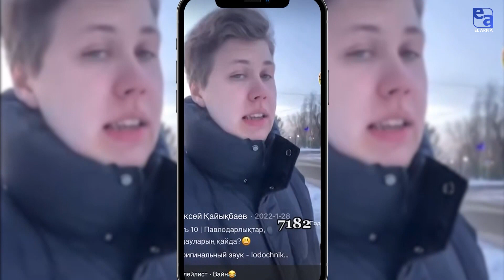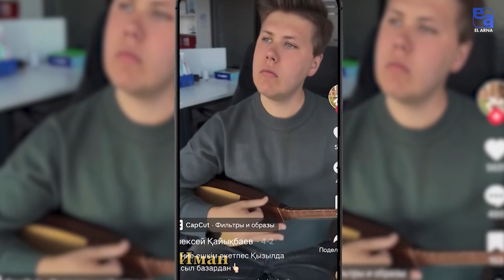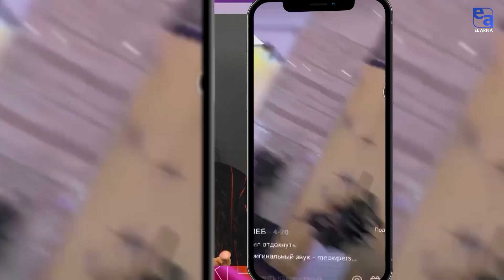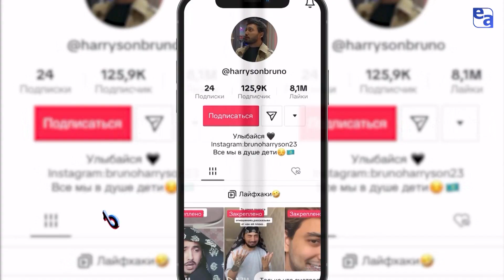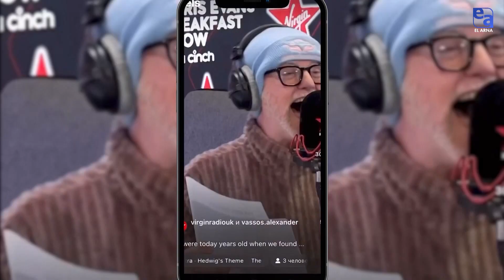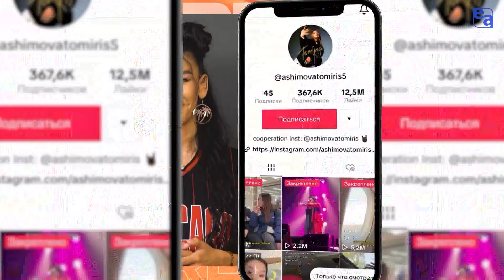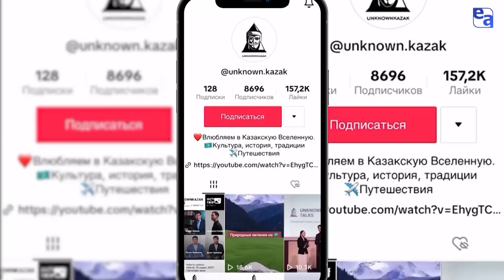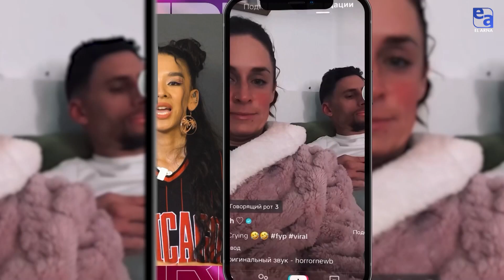Әлеуметтік желілер – бүкіл әлемге терезе! Диас Камериданов. «MegaTrends»